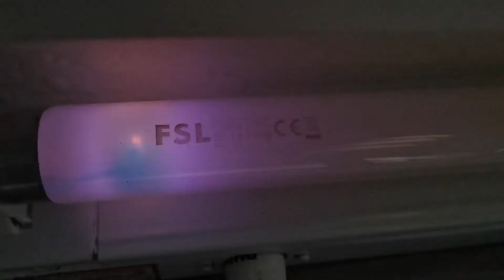EOL FSL ACTINIC BL T8 10W